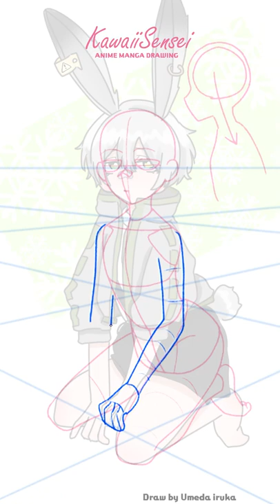添削してみた🤣💡 Correct this art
We are professional animators from Japan!
We're sending out how to draw!😆🎨